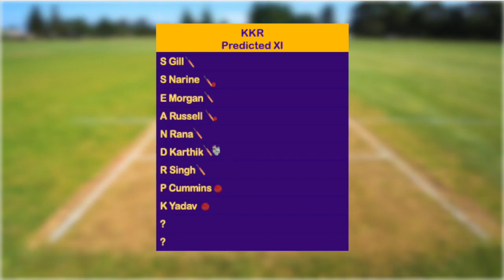Kolkata Knight Riders IPL 2020 Preview | Sunrisers Hyderabad IPL 2020 Preview | Silly Point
The Silly Point team look forward to the IPL 2020 with a Kolkata Knight Riders IPL 2020 Preview and a Sunrisers Hyderabad IPL 2020 Preview .

Can Kolkata Knight Riders with their strong middle order go all the way to the IPL 2020 or will Sunrisers Hyderabad and their strong top order win IPL 2020?

We preview the key players for both Kolkata Knight Riders and Sunrisers Hyderabad in IPL 2020 and the Silly Point predicted starting XI.